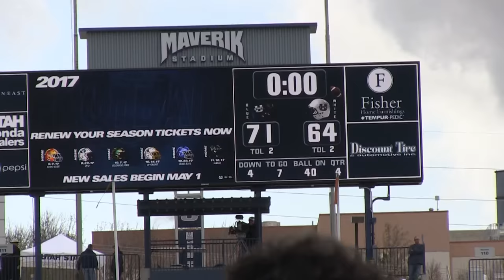2017 USU Football Spring Game Recap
Utah State’s offense produced 563 yards of total offense (428-passing, 135-rushing), but it was the Aggie defense that came out on top in its annual Spring Game with a come-from-behind 75-64 win here Saturday afternoon on Merlin Olsen Field at Maverik Stadium.